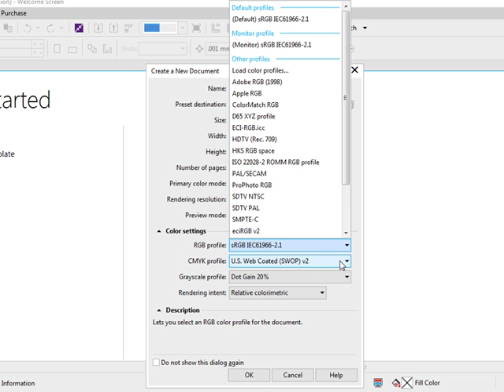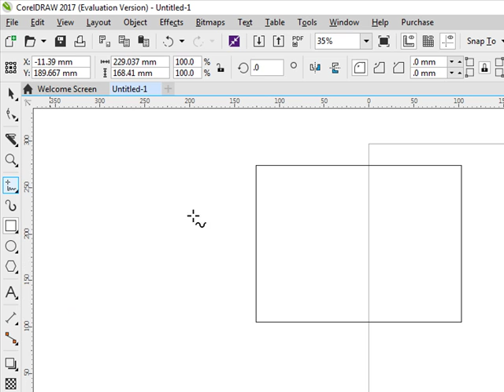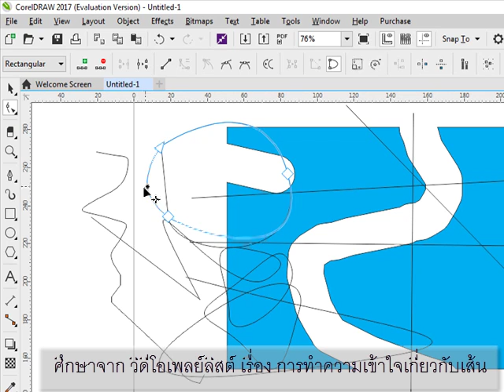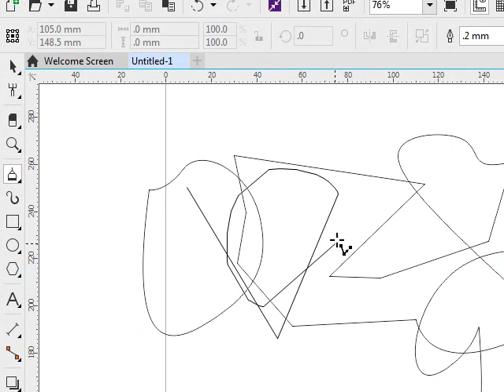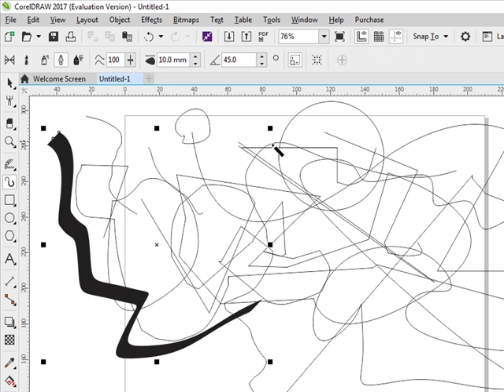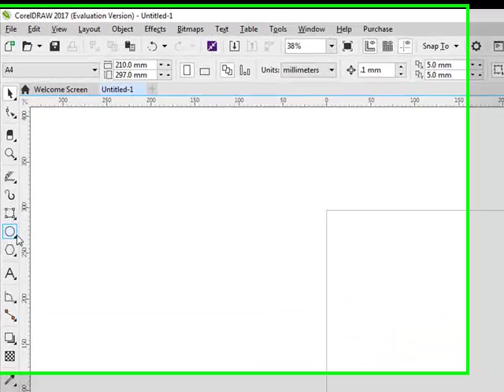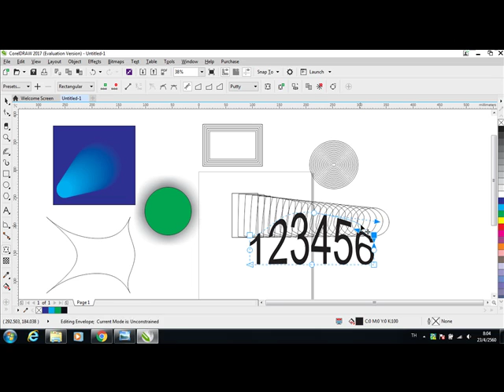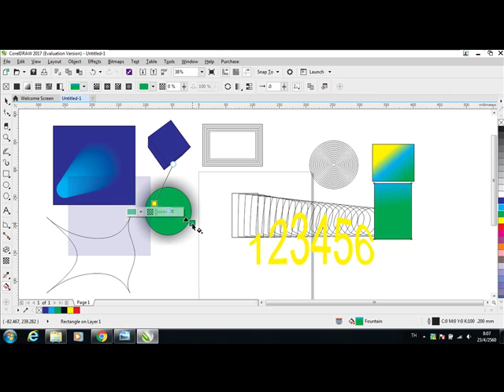479. เครื่องมือไหนใช้ทำอะไร เริ่มฝึกกันตรงนี้ CorelDRAW 2017 (EP.1)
เรียนใช้โปรแกรมกราฟฟิค ด้วยตัวเอง  เข้าใจง่ายเป็นเร็ว

เวอร์ชั่นใหม่ล่าสุดของโปรแกรมกราฟฟิคเวกเตอร์
มาเริ่มหัดกัน คุณจะใช้โปรแกรมได้อย่างง่ายๆสบายๆ เริ่มจากพื้นฐานตามนี้